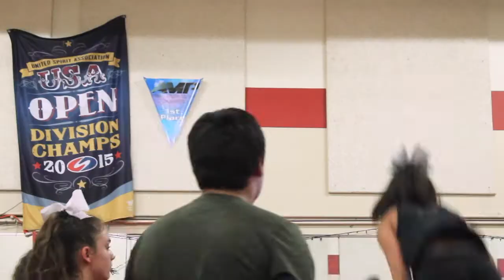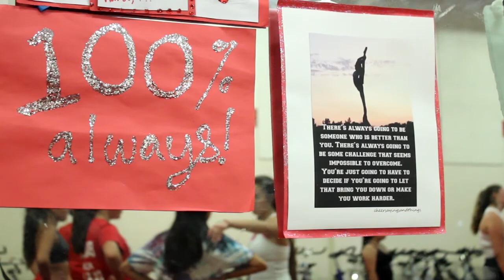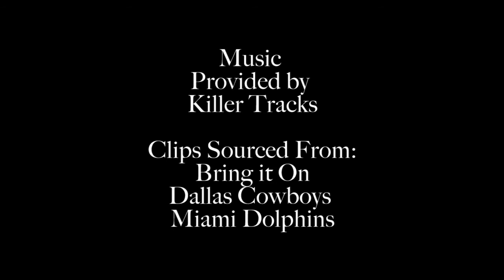Stunt Up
Maggie Alves, Jacques Martin, Anya Dimaio, Chloe McCormac
Spring 2017